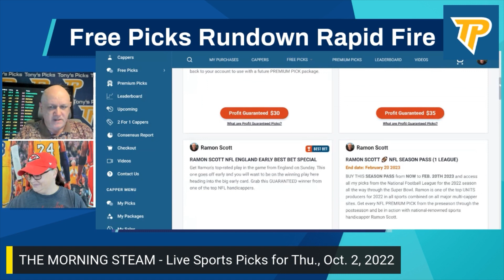Arizona Diamondbacks vs San Francisco Giants 10/2/2022 FREE MLB Picks & Predictions on Morning Steam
10/2/2022 Arizona Diamondbacks vs San Francisco Giants FREE MLB Picks and Predictions on MLB Betting Tips for Today